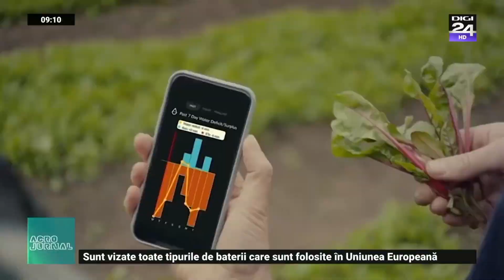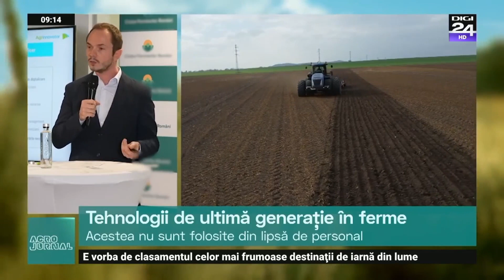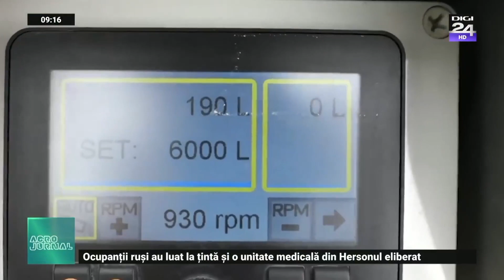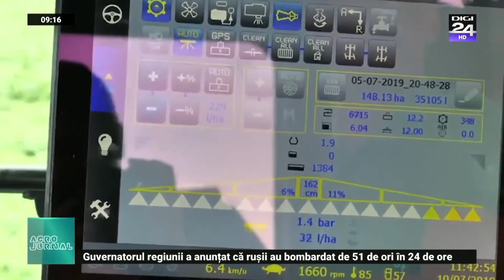Viitorul în agricultură înseamnă digitalizare: tinerii fermieri vin cu soluții inovatoare